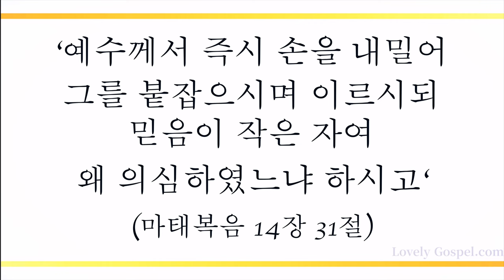큰 물결이 설레는 어둔 바다 (With Christ as My Pilot, 432장) - 조예희 (Jo Yeahee)/(Piano: 강한별)(편곡: 조수인)[4K]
'예수께서 즉시 손을 내밀어 그를 붙잡으시며 이르시되 믿음이 작은 자여 왜 의심하였느냐 하시고'(마14:31)

'예수께서 대답하여 이르시되 하나님께서 보내신 이를 믿는 것이 하나님의 일이니라 하시니'(요6:29)

오직 예수 그리스도 믿는 믿음 하나 만으로 하나님의 일을 가능하게 하사 생각을 틈타 우리를 속이려는 세상 신 사단의 계략을 꺾고 반드시 승리하게 하신 큰 축복에 감사하며 이 찬양 바칩니다.

이번 주 224번째 찬송 곡으로 소프라노 조예희님과 피아니스트 강한별님(편곡: 조수인님)의 '큰 물결이 설레는 어둔 바다-432장’ 들려 드립니다. 이 찬양 들으시는 모든 분들께 항상 성령 충만한 최고의 시간 임하시기 기도 드립니다]